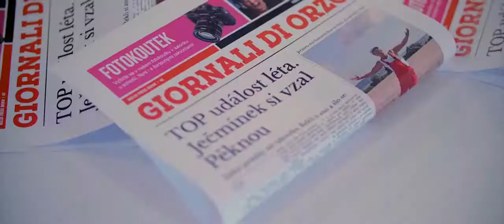Lucka & Honza - svatební video